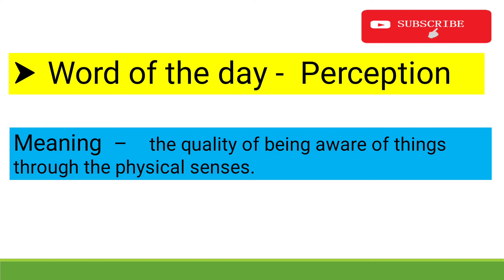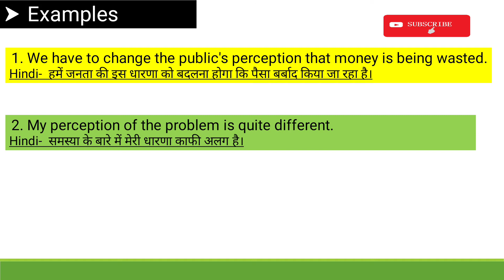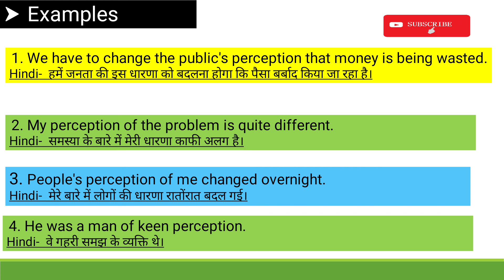Word of the Day | Word of the day for school Assembly | Word of the day english | english words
1. Learn vacabulary
2. English words
3. English word of the day
4. word of the day for  school students

Hello children here are some very easy daily  word of the day for kindergarten, easy to learn for children. Here you can get some  word of the day for children, that is going to be very helpful in their school's morning assembly offline as well as online.

More educational videos-:

Letter A phonic sound video link-